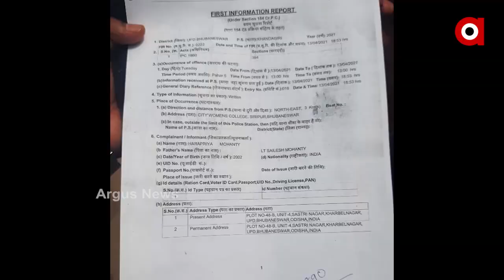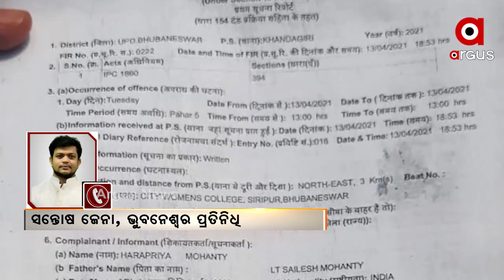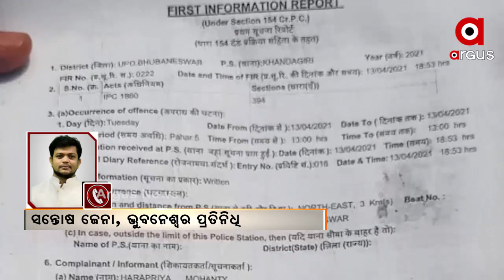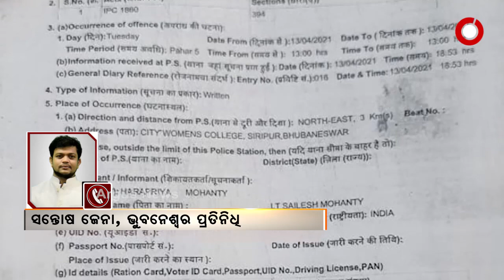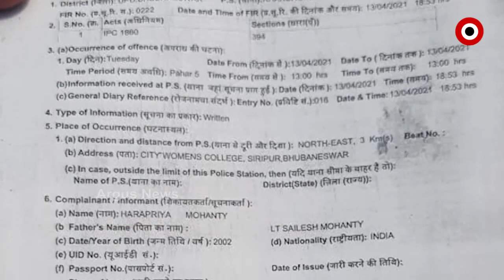ରାଜଧାନୀରେ ପୁଣି ମାତିଲେ ଲୁଟେରା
କଲେଜ ଛାତ୍ରୀଙ୍କ ଠାରୁ ମୋବାଇଲ ଛଡାଇ ନେବା ସହ ମାଡ ମାରି ରକ୍ତାକ୍ତ କରି ପକାଇଲେ ଦୁର୍ବୃତ୍ତ...